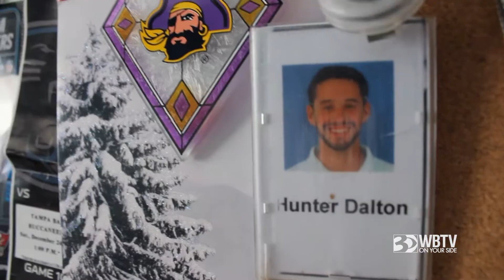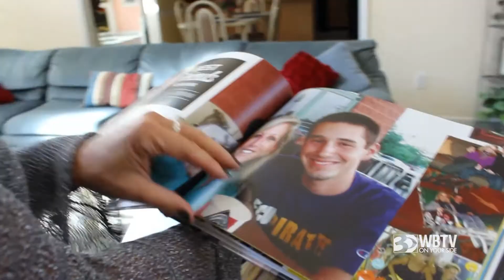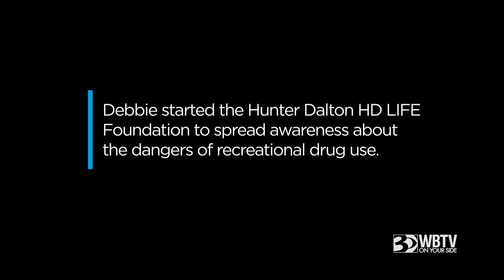Inside the Opioid Crisis : Episode 6